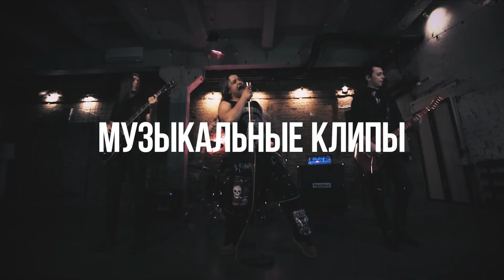Видеограф в Иркутске.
Фото и видеосъёмка в Иркутске и любом городе мира!

Создаю для Вас:
*свадебные клипы
*семейные фильмы
*SDE-clip
*Love story
*Travel video
*Рекламные ролики
*Интервью
*Корпоративные фильмы
*Музыкальные клипы
*Промо-ролики

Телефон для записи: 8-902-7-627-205